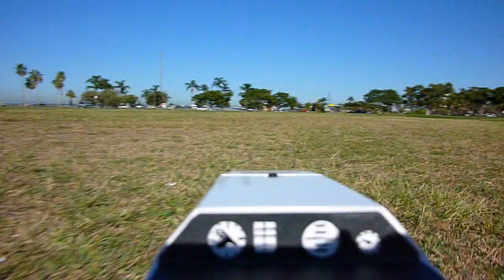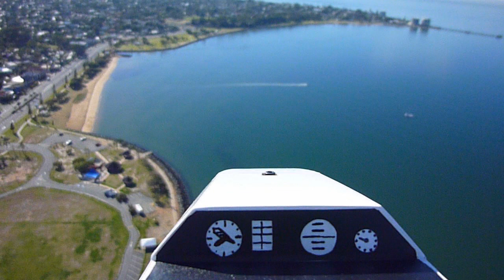Ted Smout Bridge and Redcliffe - Sky Probe 2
The week following the opening of the new Ted Smout Bridge, soon to be a rare sight, all three bridges standing together!